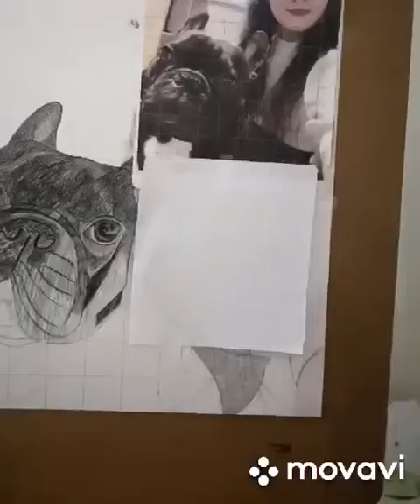Drawing portraits,French Bulldog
Drawing from a reference photo, using a grid , me with my frenchbulldog Hulk.
My paper size is A2  and  i used polychromos coloured pencils.